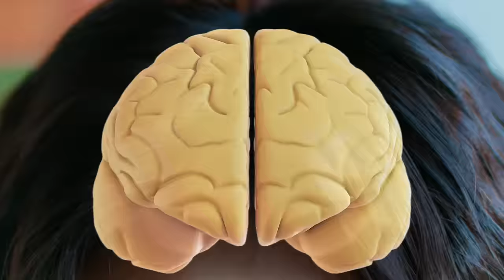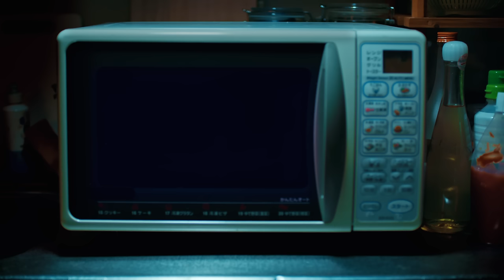lyrical school /Fantasy (Full Length Music Video)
2021年4月7日にアルバム『Wonderland』をリリースするlyrical schoolがニュー・シングル""Fantasy""のミュージック・ビデオを3月17日（水）0時にプレミア公開。Rachel (chelmico)作の文字通りファンタスティックなサウンドの上でリリカルスクールが仮想と現実とを交錯させることで渋谷の街をワンダーランド化するAR没入型の映像を実現。

【配信情報】
アーティスト：lyrical school
タイトル：Fantasy
発売日：2021年3月17日（水）
iTunesはアルバム同日予約開始。「Fantasy」はIGTトラックとして予約した方はダウンロード可能。 ストリーミング・サービスおよびiTunes Store、レコチョク、moraなど主要ダウンロードサービスにて配信中。
※音楽ストリーミングサービス：Apple Music、LINE MUSIC、Amazon Music Unlimited、AWA、KKBOX、Rakuten Music、RecMusic、Spotify、YouTube Music

■ALBUM
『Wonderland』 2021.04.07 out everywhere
VICL-65466

■”Fantasy” sound production credit
Lyrics : Rachel (chelmico)
Track & Arrangement : ryo takahashi, Rachel (chelmico)
Vocal recording：Nu Funk Factory
Recording engineer：MO-RIKI（Nu Funk Factory）
Mix engineer：SUI
Mastering：Isao Kumano（PHONON)
Group Producer：Kim Yasuhiro
Management：Boot Rock Inc.

■”Fantasy” Music Video production credit
Planner: ATSUSHI KITANO (カ~ルルイス)
Director: TARO KAWAKITA (カ~ルルイス)

Producer: TAKU KUBO (ROBOT)
Production Manager: ASIA HORITA (ROBOT)
Production Assistant: REINA NAGAYA
CHIZURU KAWASHIMA
KOSEI KUWAMOTO
RIKO YONEMOTO
SHINTARO OCHI
YUTARO UESUGI (ROBOT)

Stylist: TAKASHI
Hair & Makeup: YOUCA

Costume:
QUSSIO
BONJOUR GIRL
New Era Japan

Producer: KIM YASUHIRO
Label Producer: HISAYOSHI SASAKI (BOOTROCK Inc.)
HIDEO “JAM”HOSODA (Victor Entertainment Connectone A&R)
Manager: KAZUYO HIROTANI (BOOTROCK Inc.)

Cinematographer: MICHIO ENDO (OND°)
1st Camera Assistant: MASATO YOSHIURA
Camera Assistant: IKU KATO
NOBUTERU TAKESHITA

Lighting Designer: KEI KUBOTA
Lighting Chief Assistant: YASUYUKI NITTA
Lighting Assistant: KEISUKE WAKATSUKI

Production Designer: AKANE MURATA
Set Decorator: AYANO TSUCHIYA
Graphic Designer: masataka yoshida (VAV)

Offline Editor: HIRO NAKAMURA (OND°)
Colorist: MASAKI IMANISHI (OMNIBUS JAPAN)
Online Editor: MIKU SHIBUYA (OMNIBUS JAPAN)
Mixer: DAIKI ITO (OMNIBUS JAPAN)

CG Director: AKIRA NAKASHIZUKA
CG Producer: MASAKAZU KONDO
3DCG Artist: MASAFUMI TAKIZAKI
MIZUHA SAKAI
CG Production Manager: TAKASHI MORIYA

Planning Cooperation : Sony Corporation, Sony Music Solutions Inc.

撮影協力：TOWER RECORDS

【ツアー情報】
「lyrical school oneman live tour 2021」
3/27(土)13:00/13:30　福岡DRUM LOGOS（福岡）
4/4(日)14:00/14:30　柏PALOOZA（千葉）
4/17(土)16:30/17:00　心斎橋soma（大阪）
4/18(日)13:30/14:00　伏見JAMMIN’（愛知）
5/30(日)豊洲PIT（東京）※こちらの公演は今回のチケット販売対象外です

【チケット発売情報】
一般発売
受付期間：2021/03/06(土)10:00
受付席種：全自由　4,500円（税込／ドリンク代別途必要）
‹各種プレイガイド›
チケットぴあ　P:193-659　　　　ローソンチケット　L:70424

※開催におきまして新型コロナウイルス感染症に伴う政府方針に基づき会場の収容人数を50%以下に設定、検温/マスク着用/手指消毒/共有スペースでのソーシャルディスタンス確保等によりお客様が安全に公演を楽しんで頂けるよう準備しています。ライブ開催をお待ち頂く皆様の日々の感染症対策への取り組みが安全なツアー開催に繋がります。皆様と一緒に日々の感染症対策に取り組み、各会場で安心安全にツアー開催出来ればと思います。ご協力宜しくお願い致します。

お問合せ：セブンスインフォメーション 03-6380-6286  (平日12:00~17:00)

【オフィシャルHP/SNS】
◆lyrical school　ビクタースペシャルサイト